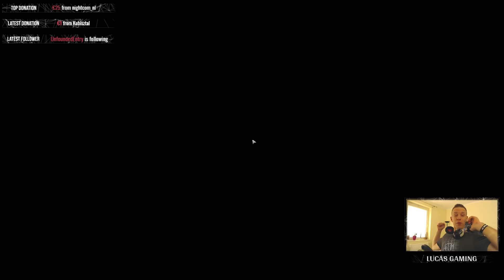20K XP RUN AND MONSTER LOOT - ESCAPE FROM TARKOV PL